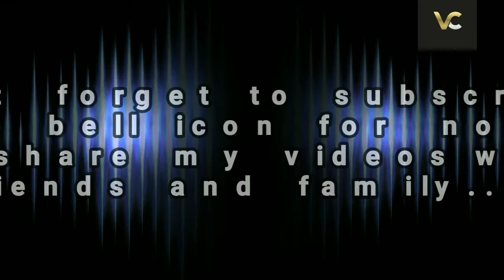Janmashtami Rangoli stressrelief Indiancreativity CreativeRangoli krishna Dahihandi simplerangoli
Hi Friends ,

Happy Janmashtami

Simple and easy Rangoli made for Janmashtami Festival.It is stress relief Rangoli.

Rangoli is the traditional Indian art .Rangoli always occupies special space in all indian festivals like Diwali,Dusshera,Janmashtami,Gauri -Ganpati Festival,Navratri,and many more. Also rangoli occupies special space many indians homes everyday.

I made this rangoli by using different colours like Red,Green,Yellow,Orange,Blue and White.I hope my rangoli will be
eyecatching for you.

My rangoli makes your mind happy and fresh.I hope you like my rangoli.